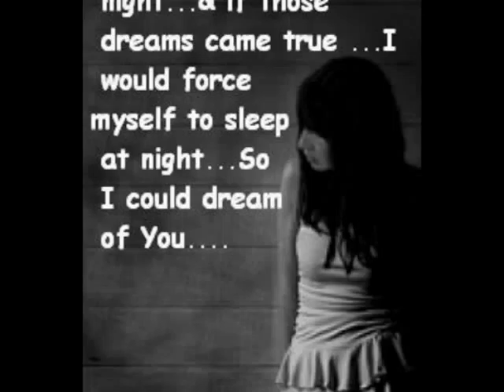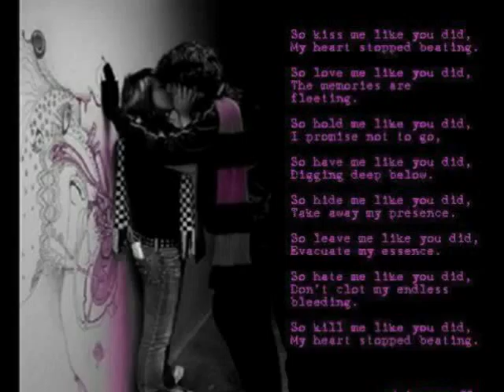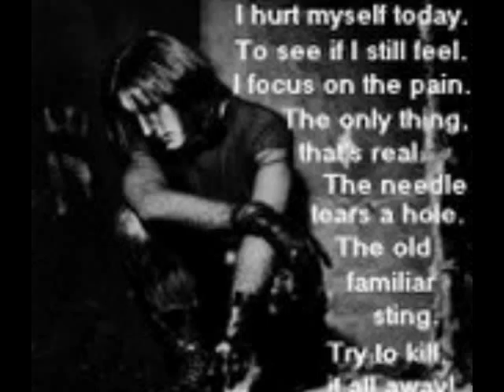teray bin .MPG awaizzzz